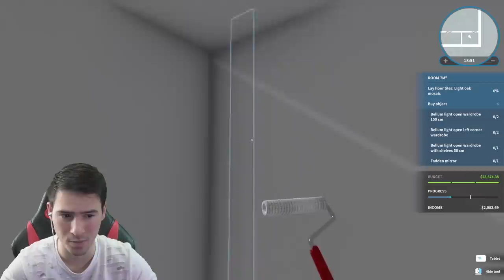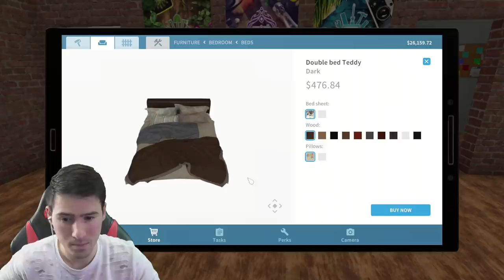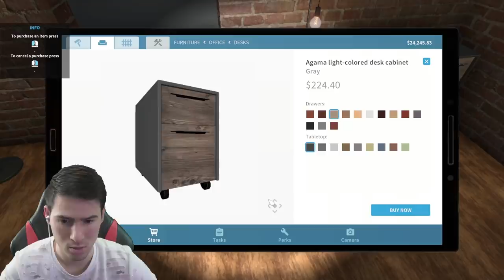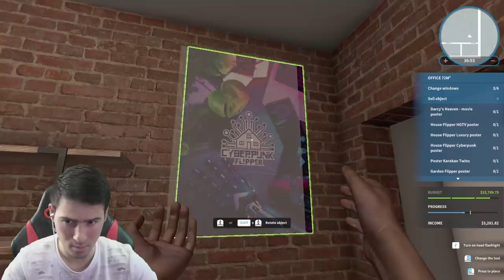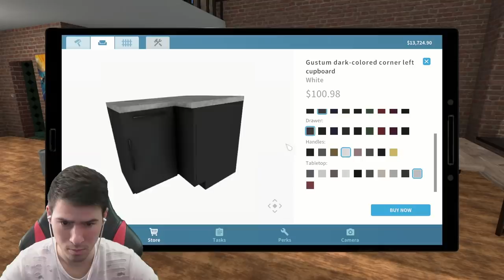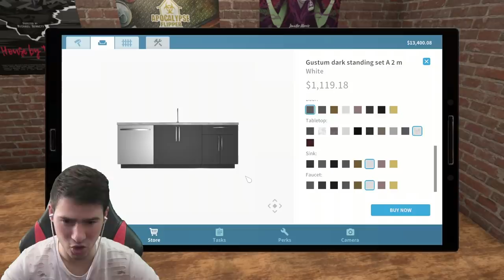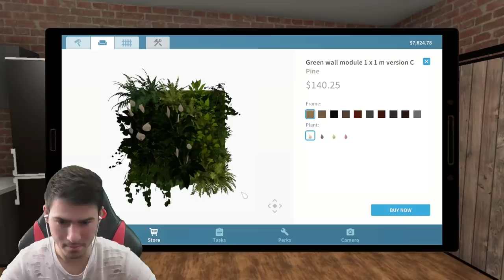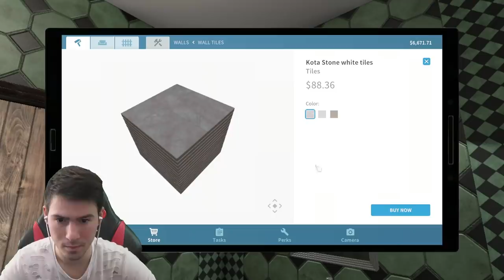РЕМОНТИРАХ МОДЕРЕН ДВУЕТАЖЕН АПАРАТАМЕНТ!